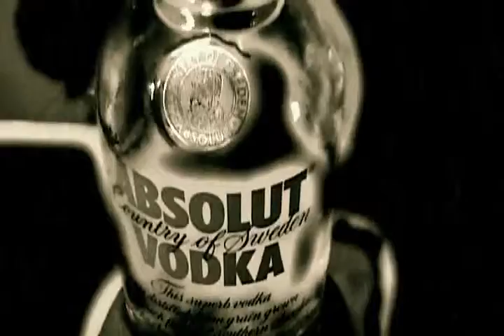ABSOLUT VODKA Rock Edition at Drinko